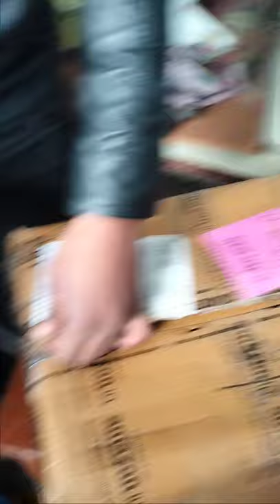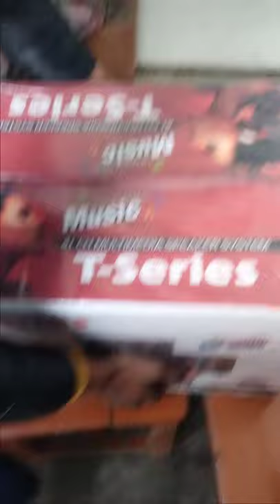t series home theatre unboxing